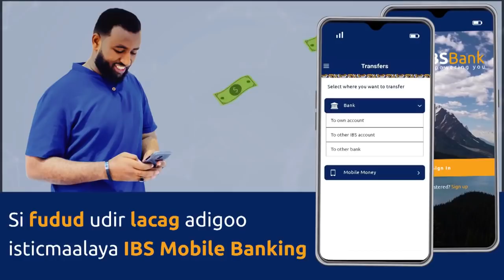DEG DEG AH; Ninkii Lahaa Hotelka Elite Oo u Hanjabay Alshabaab Kuna Dhawaaqay War Culus Iyo Goorta D